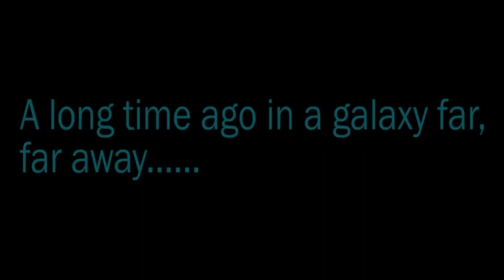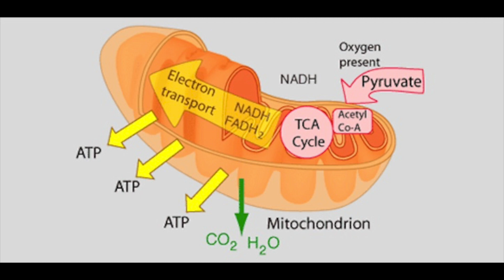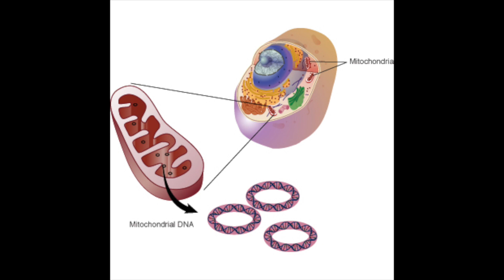¿De dónde viene la fuerza?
Artículo: ‘Candidatus Midichloria mitochondrii’, an endosymbiont of the tick Ixodes ricinus with a unique intramitochondrial lifestyle

¡Sígueme!